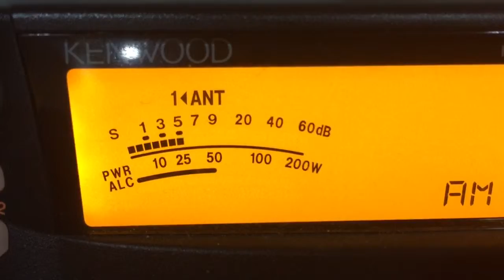WBFR Black Friday Radio 6950 AM 11/26/16